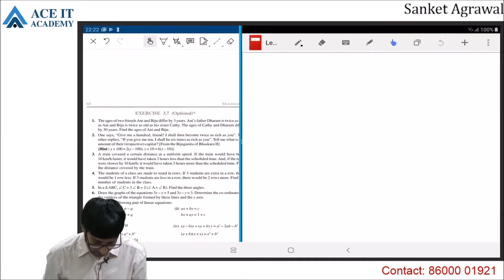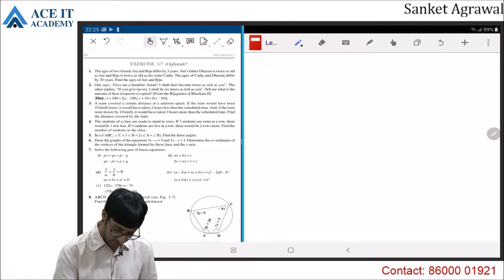AIA 10th Linear Equation Age part 4/4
This video lecture will help you to master questions related to age
It contains the Ani, Biju, Cathy and Dharam question from optional exercise